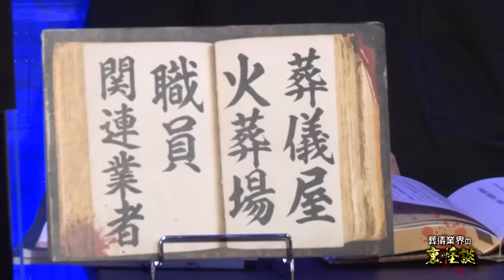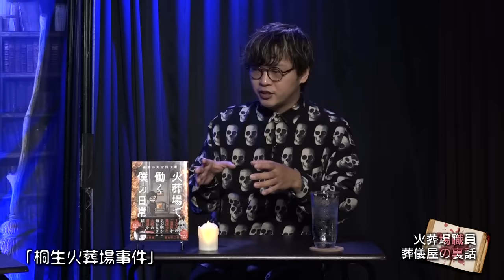【第31弾／実話怪談つめあわせ15話】Channel恐怖・怪談セレクション（31）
月１恒例の怪談集第31弾！2023年4月1日公開
実力派の怪談師が集う〈Channel恐怖〉のオリジナル番組から、実話怪談15本をまとめて詰め合わせた長尺パック！

【収録怪談】
00:00　オープニング
00:10　「お父さん」吉田猛々（ナナフシギ）
12:48　「あかん路地」大赤見ノヴ
18:51　「世紀のグロ事件」下駄華緒
27:32　「事故物件」ハニートラップ梅木
※広告が入ります
36:06　「電車の中のおばちゃん」國澤一誠
42:10　「処刑場跡」響洋平
48:55　「紙を掴む夢」高田公太
54:19　「八王子の霊道」川奈まり子
※広告が入ります
01:03:22　「開かずの間」響洋平
01:11:31　「初めて見た幽霊」ハニートラップ梅木
01:19:35　「深夜の衝動」響洋平～「夢遊病」ガンジー横須賀
※広告が入ります
01:26:32　「覗く女」村上ロック
01:31:02　「内見」スズサク
01:34:46　「噂話」大赤見ノヴ（ナナフシギ）

これらの怪談は･･･
ひとつの怪談から連鎖していく《連鎖怪談》･･･ 『住倉カオスの怪談☆語ルシス』と、怪談独り語り『怪談鬼』シリーズ、生配信『DJ響の怪談に酔いしれる夜』、生配信『住倉カオスの裏怪談～業界人だけが知っている深怖い話　葬儀業界編』からの抜粋です。
全編を視聴したい方は、メンバーシップ加入またはリンク先（概要後半）へ･･･